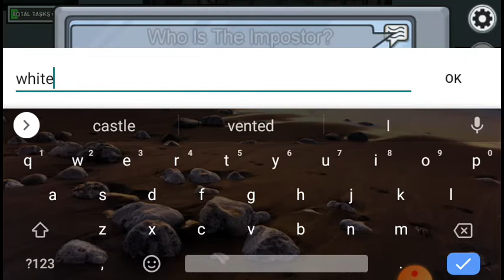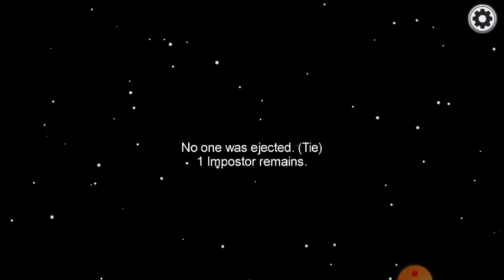amoug us live as an example imposter